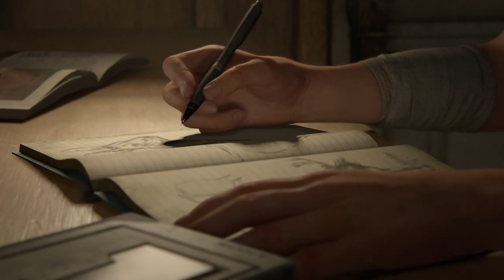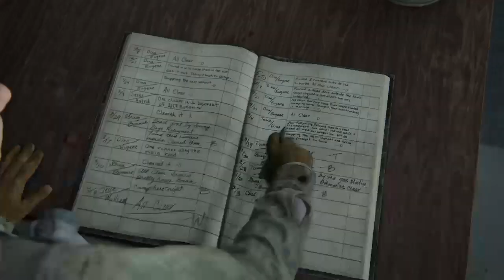Last of us Part 2 #1